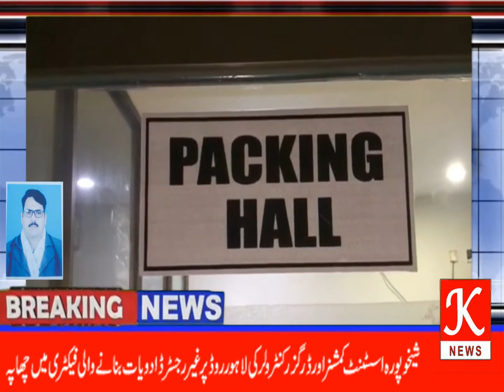شیخوپورہ اسسٹنٹ کمشنر اور ڈرگزر کنٹرولر کی لاہور روڈ پر غیر رجسٹرڈ ادویات بنانے